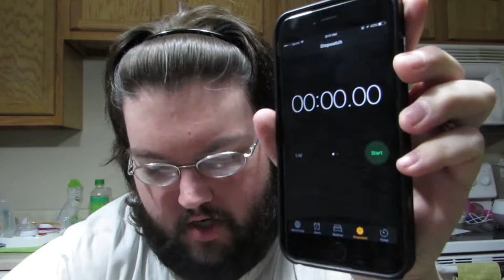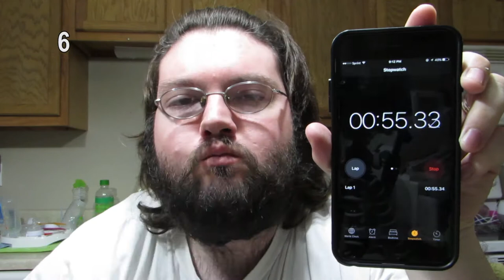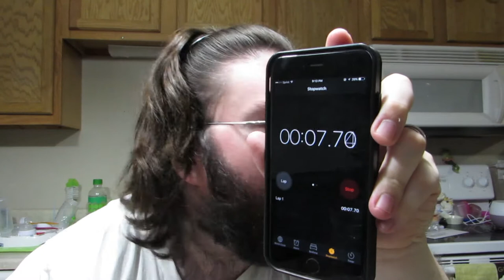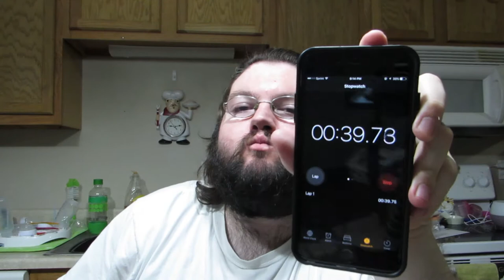Saltine Cracker Challenge | Can You Eat 6 Saltine Crackers In 1 Minute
Today, i try the saltine cracker challenge, and it's a lot harder than you would think.